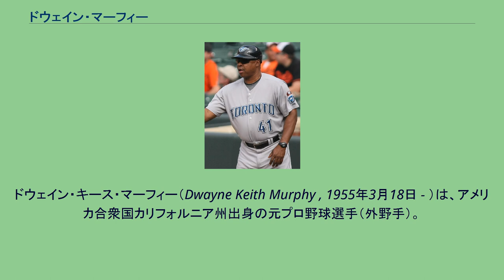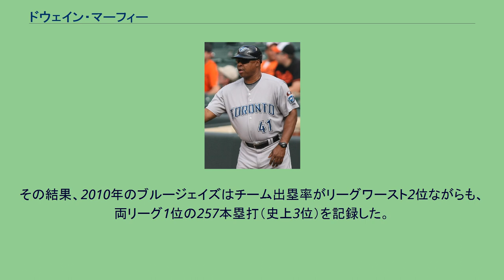ドウェイン・マーフィー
ドウェイン・キース・マーフィー（Dwayne Keith Murphy , 1955年3月18日 - ）は、アメリカ合衆国カリフォルニア州出身の元プロ野球選手（外野手）。
ベースギター奏者でもあり、M.C.ハマーのファーストアルバムのリリースに際しては資金を提供した。
1973年のMLBドラフト15巡目でオークランド・アスレチックスに指名され契約。
1978年4月8日にメジャーデビュー。
持ち前の好守と一発長打の打撃で1979年にはレギュラーとなり、1980年にゴールドグラブ賞を受賞。
以後、1985年まで6年連続して同賞を受賞した。
主にリッキー・ヘンダーソンの後の2番打者として活躍。
打率は1980年の.274が最高であったが、1982年には27本塁打、94打点（自己最高）。
1984年には33本塁打（自己最高）、88打点と次第にホームランバッターに成長。
1982年にヘンダーソンが当時のメジャー新記録となる119盗塁目を記録した際に、ベースを引き抜いて掲げたが、インタビューの中で、「もしこのベースを半分に割ることができたなら、半分をマーフィーに与えたい」と語ったほど、ヘンダーソンの盗塁をアシストした。
しかし、1986年頃よりホセ・カンセコら若手の台頭や自らの衰えで出場機会が減り、1988年にはデトロイト・タイガース、1989年にはフィラデルフィア・フィリーズと渡り歩く。
1990年に野村克也を新監督に迎えたヤクルトスワローズが、野村の希望した「センターラインの強化」を目的に、前年のセ・リーグ本塁打王ラリー・パリッシュ一塁手を解雇してまで獲得。
開幕から5月9日までは4番打者として起用されたが、不振のため5番、さらに6番に降格。
5月24日の出場を最後に故障のため欠場し、8月に解雇された。
アスレチックスの地元オークランドでは引退後も長い間有名人であった。
1998年から2003年までアリゾナ・ダイヤモンドバックスの打撃コーチを務めた。
2008年にトロント・ブルージェイズの一塁コーチに就任し、2010年からは打撃コーチを務め、積極的にフルスイングする打線を作り上げた。
その結果、2010年のブルージェイズはチーム出塁率がリーグワースト2位ながらも、両リーグ1位の257本塁打（史上3位）を記録した。